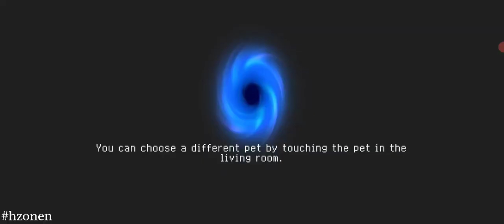Soul Knight - TRAVELOGUE OF ROSEMARY ISLAND// 149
Level of Difficulty : 6
Character : MOONSTEEL (PALADIN)
Skill : 1/ ENERGY SHIELD
Weapon : ICE SPIKES & PAPER BOMB KUNAI
00:00 - Start
05:51 - Sneak Attack 5 (Boss 1)
09:56 - Sneak Attack 8
12:47 - Sneak Attack 10 (Boss 2)
18:41 - Sneak Attack 13
21:55 - Sneak Attack 15 (Boss 3)